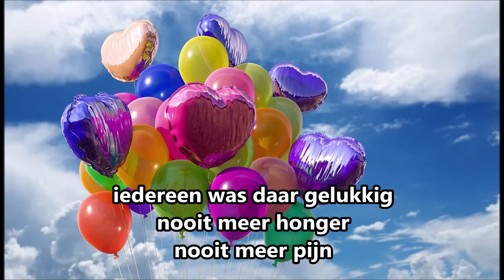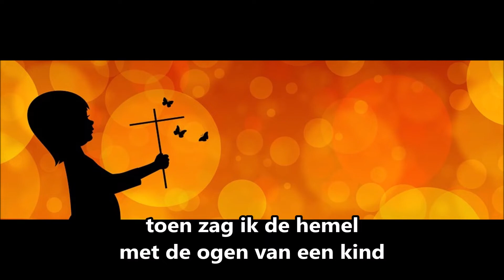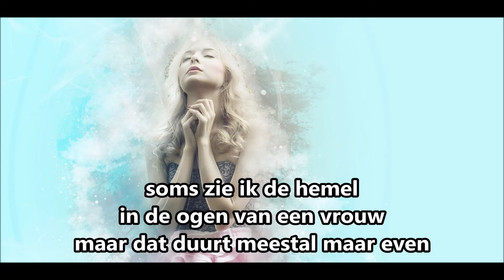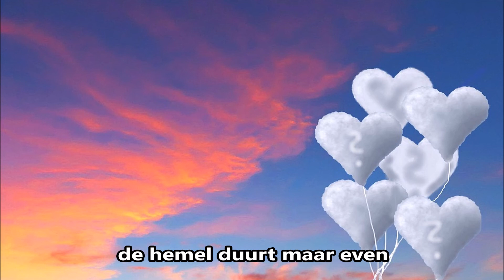De Hemel - Stef Bos NEDERLANDS ONDERTITELD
De Hemel  - Stef Bos (NEDERLANDSE ONDERTITELING:
Tekst:
Toen ik klein was, was de hemel
Ergens boven in de lucht
En je kon er enkel komen
Met een allerlaatste zucht
Iedereen droeg witte lakens
En je lieps langs gouden straten
Over pleinen met fonteinen
Vol met rode limonade

En je vloog door witte wolken
En een engel hield je vast
En je kon op water lopen
Want het water was van glas
Iedereen was daar gelukkig
Nooit meer honger
Nooit meer pijn
Had je hier alleen elende
Daar zou alles anders zijn

Maar ik weet niet meer
Waar de hemel is
Ik weet niet waar ik heen ga na dit leven
Toen zag ik de hemel
Met de ogen van een kind
Maar die is voorgoed verdwenen
De hemel is verdwenen

Ik werd ouder en geloofde
In een an'dre fantasie
En ik volgde Zarathusta
Met een soort van anarchie
Want ik vloog over de wolken
Naar een land hier ver vandaan
Maar ik zag geen gouden poorten
En ik zag geen fonteinen staan

En ik weet niet meer
Soms zie ik de hemel
In de ogen van een vrouw
Maar dat duurt meestal maar even
De hemel duurt maar even
(CD Album 'VUUR' (1994) van Stef Bos)